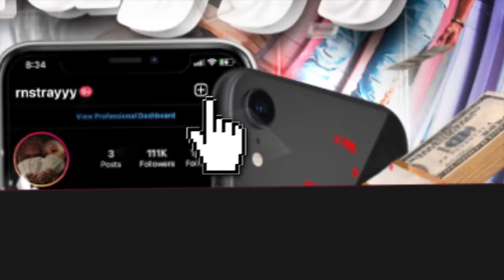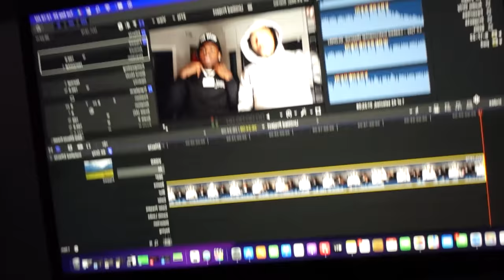ME AND WOODA WENT TO GET SEAFOOD AND THIS HAPPENED... ft Amb.Byrd